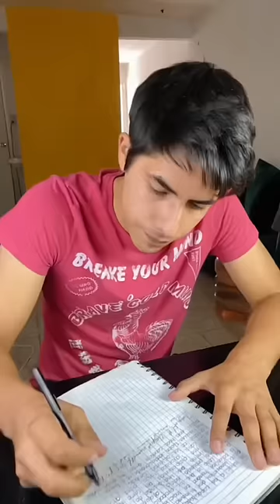Un personaje que marco muchas infancias…